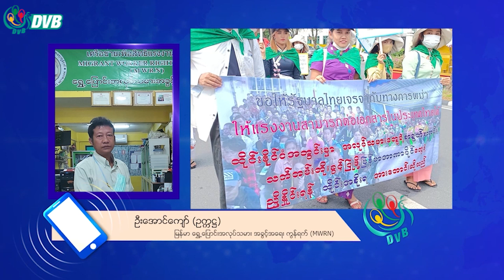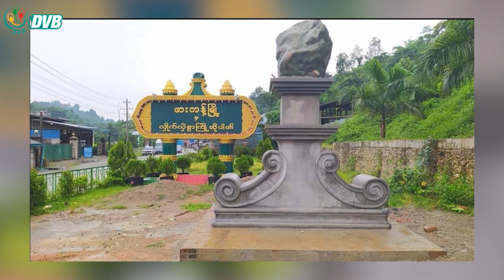DVB Digital နေ့လယ် ၁ နာရီ သတင်း (၂၉ ရက် မေလ ၂၀၂၃)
- မုံရွာ-မန္တလေးကားလမ်းဘေးမှာရှိတဲ့ ကူတောပလ္လင် ကျေးရွာကို စစ်ကောင်စီက  မီးရှို့ဖျက်ဆီး။
- မြိတ်ခရိုင်တွင်း စစ်‌သင်္ဘော နဲ့ စက်လှေငယ်တွေကို ပြည်သူ့ကာကွယ်ရေးတပ်ဖွဲ့က ကြားဖြတ်တိုက်ခိုက်။